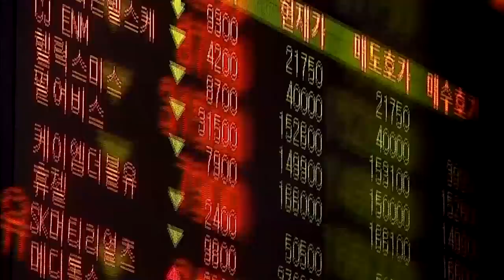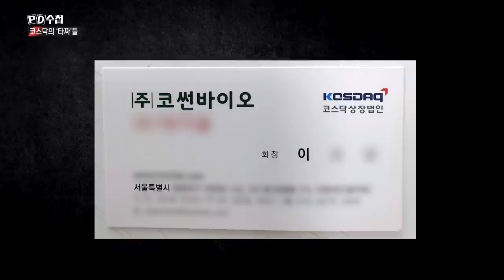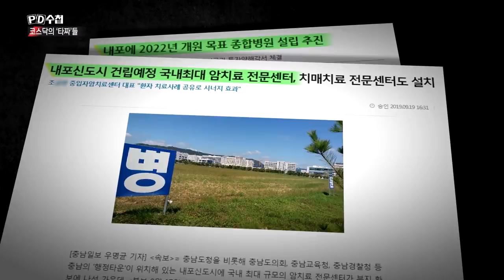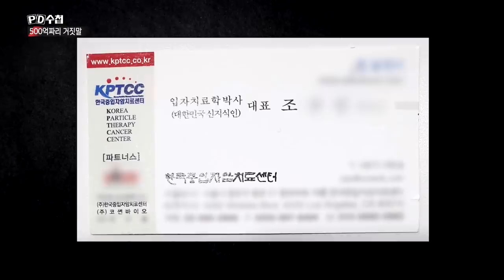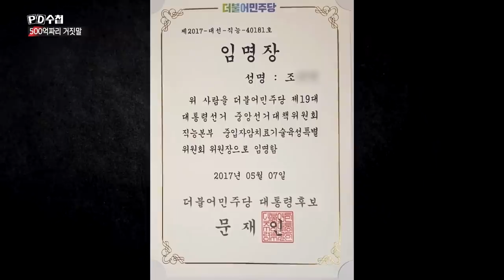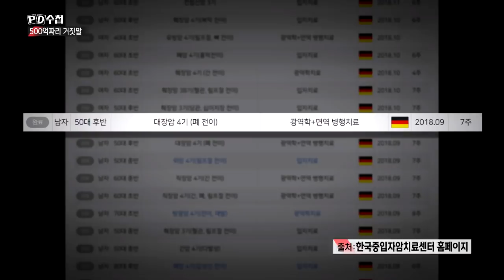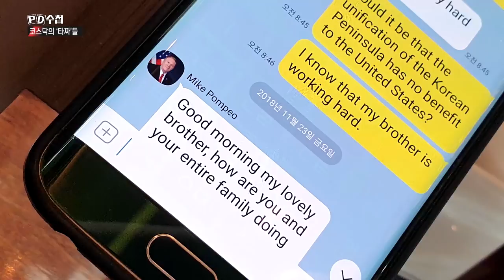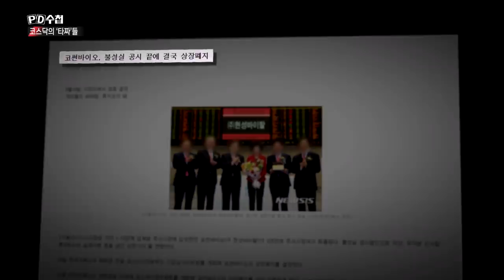[대한민국 사모펀드 3부작] 3부 코스닥의 '타짜'들 - 전반부 - PD수첩 (5월5일 방송)